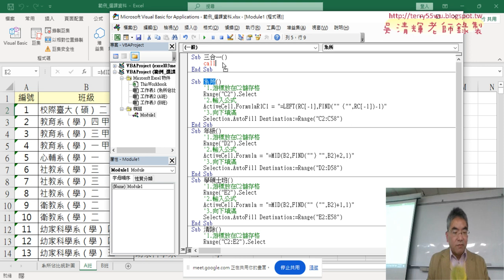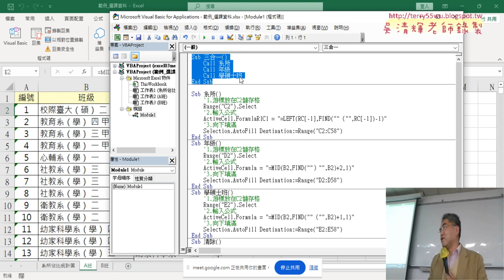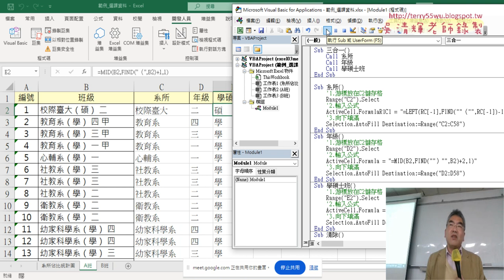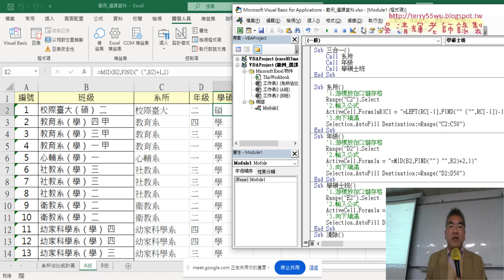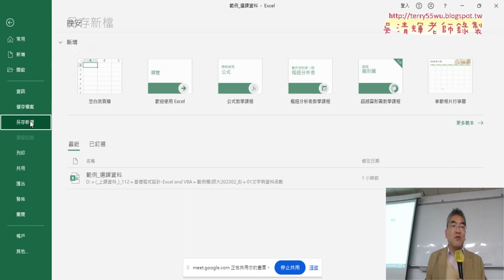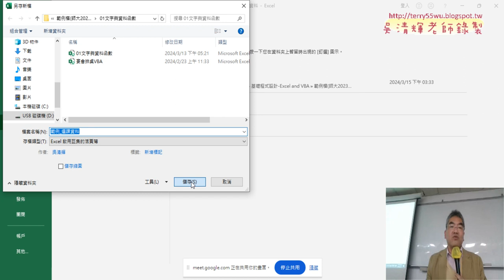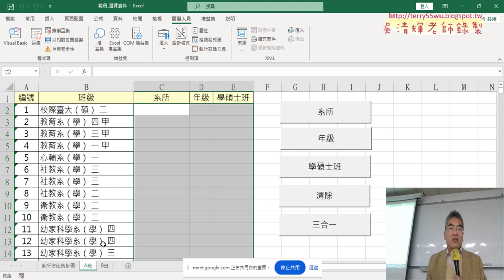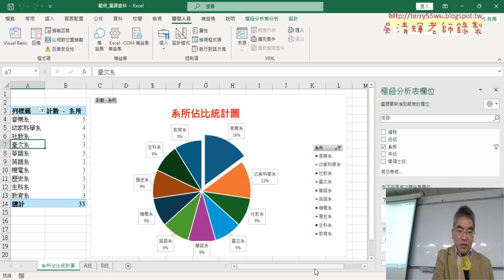05 增加三合一SUB的VBA程式